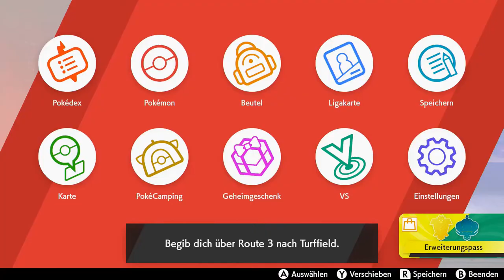Let's Play Pokémon Schild #09 Route 4